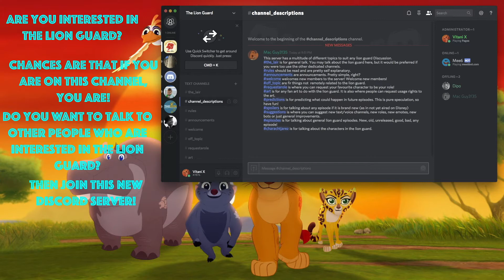The Lion Guard Discord server!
Edit: In a flurry of madness, the staff decided to ban everyone who wants to join the server, from the server. I no longer want to promote it, however, as protest, I have linked below my ded bargain basement lion king server instead. I am trying to make the actual one regain some sanity, although its a lost cause.